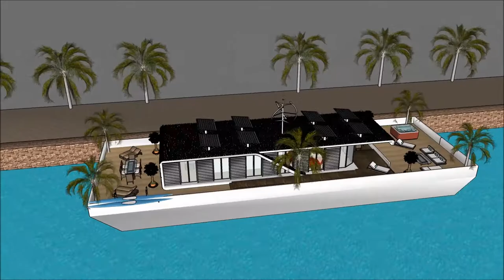Sketchup maja futuristlik jaapani arhitektuur house mõis Paatmaja Ujuvmaja ujuva villa maja paadimaj